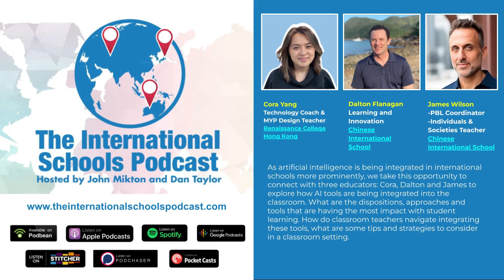127 - AI in the classroom tips and strategies with Cora, Dalton, and James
As artificial intelligence is being integrated in international schools more prominently, we take this opportunity to connect with three educators: Cora, Dalton and James to explore how AI tools are being integrated into the classroom. What are the dispositions, approaches and tools that are having the most impact with student learning. How do classroom teachers navigate integrating these tools, what are some tips and strategies to consider in a classroom setting.

About Cora Yang

Cora Yang is a dedicated Learning Technology Coach at Renaissance College Hong Kong, specializing in PYP and MYP tech integration. With expertise in coding, robotics, VR, digital design, and circuit board, she enhances educational experiences. Cora believes in technology as a bridge to real-world skills, fostering exploration, innovation, and lifelong learning through project-based activities. Always curious, Cora eagerly explores new tech and shares her knowledge, inspiring students to unlock their potential in our ever-changing world.

About Dalton Flanagan

Dalton is a Learning and Innovation Coach at Chinese International School in Hong Kong, with over a decade of experience in education. He has a passion for designing authentic project-based learning experiences, and strives to connect students' learning journeys with cutting-edge technologies, fostering engagement and promoting in-depth exploration. His recent exploration into the realm of advanced AI models, such as Midjourney, Stable Diffusion, and ChatGPT, have further expanded his ability to engage students and educators.

About James Wilson

James is Coordinator for the ‘PBL for Impact’ programme at Chinese International School in Hong Kong, a programme that cultivates through coaching and in-house workshops the core practices of project based learning across all subject areas. In his other role as a secondary ‘Individuals & Societies’ teacher, James co-creates learning experiences that validate the strengths and interests of students. More recently James has been exploring how AI can be used as a tool to foster both self-directed learning, and human connections.

Education
B.A. History & Philosophy (George Mason University, USA)
M.A. Anthropology (City University of New York)
Ed.D. Information Technology (The University of Hong Kong)

Resources

General

OpenAI GPT for Teachers
Animated Drawings
Hugging Face Spaces
HeyGen
Prompt Guide
Blockade Labs
Canva Magic Studio
Magic School
Kaiber
Prompts for Educator - Made by Dalton
AI Tools for Educator - Made by Dalton
Safe Use of AI Generative Tools

AI Tools For:

Conducting Research

Consensus (summarizing journal articles)
Perplexity (search engine that shares sources used)
WiseOne (cross-checking)

Critique & Revision

Poe.com (create bot for your feedback needs)

Reading Comprehension

Diffit

Keeping current with AI

AI tool report
OpenAI
AI Explained
1LittleCoder

Listen on: iTunes / Podbean / Stitcher / Spotify / YouTube

Would you like to have a free 1 month trial of the new Google Workspace Plus (formerly G Suite Enterprise for Education)? Just fill out this form and we’ll get you set up